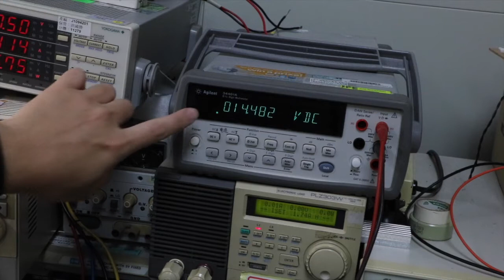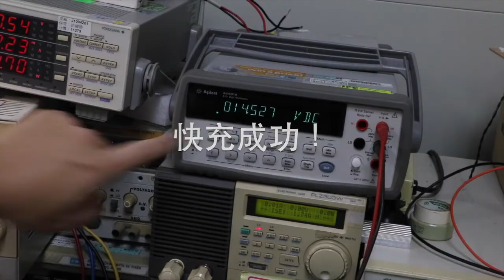地表最強 安卓/蘋果充電器 快充實測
實際PQI Smart i-Charger PD 產品對應iPhone 8 / X新機種的快速充電測試影片